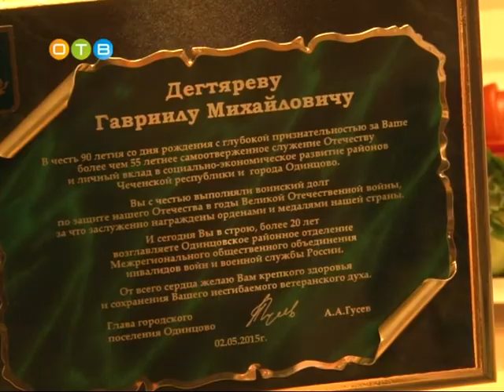Собрание с сюрпризом